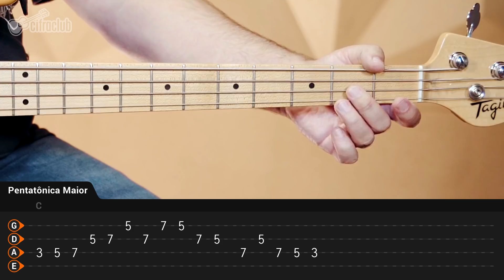APRENDA A CRIAR LINHAS INCRÍVEIS DE BAIXO COM FERNANDO TAVARES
Nesse vídeo feito em parceria com a Datalink o Fernando Tavares vai te ensinar a criar linhas incríveis de baixo pra ajudar nos seus estudos!🎶

Ficha técnica:

Instrutor: Fernando Tavares
Imagens: Pablo Santana
Áudio: Noel Fernandes
Edição: Phelps